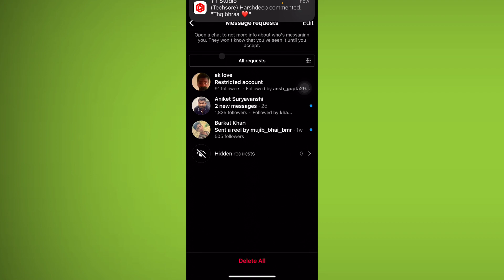Instagram | Open a chat to get more info about who's messaging you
They won't know that you've seen it until you accept

Talk soon,
Abid Akay